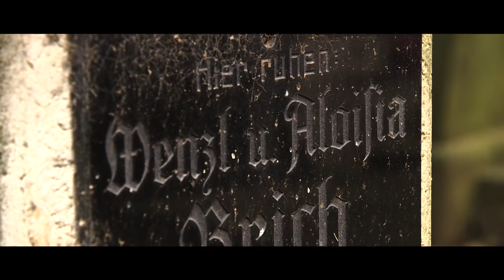Nová návštěva v kostele Luková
A new visit to the abandoned Luková church.

pilot dronu: Martin Pospíšil
Music from Joker (2019) distributed by Warner Bros.
Joker (Soundtrack) by Various Artists.